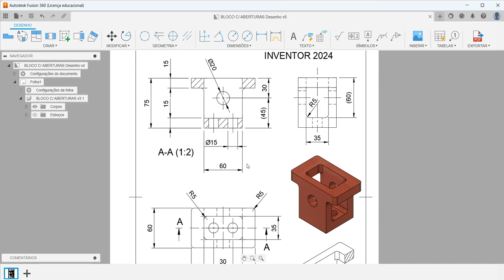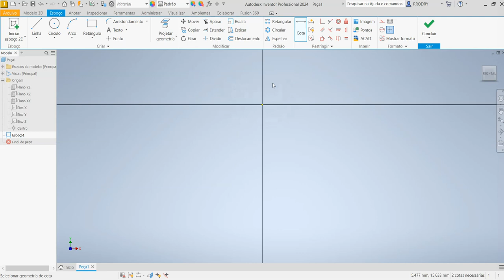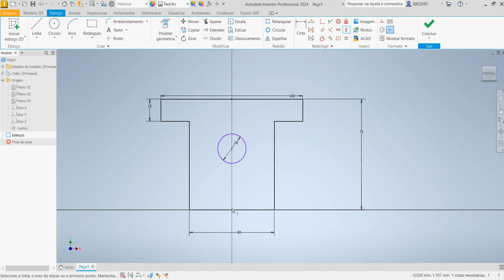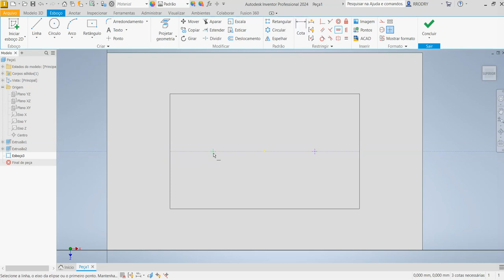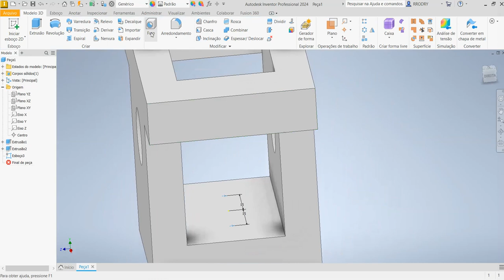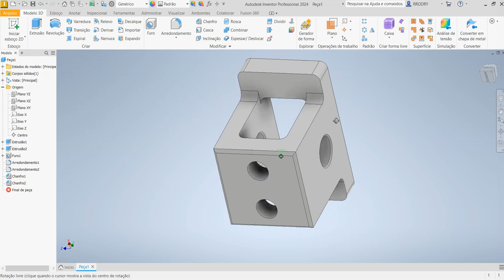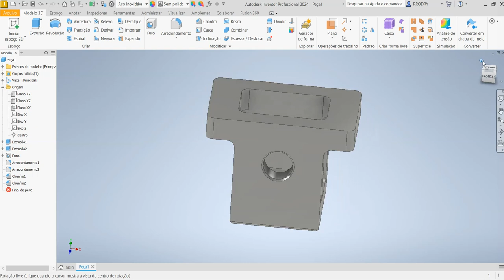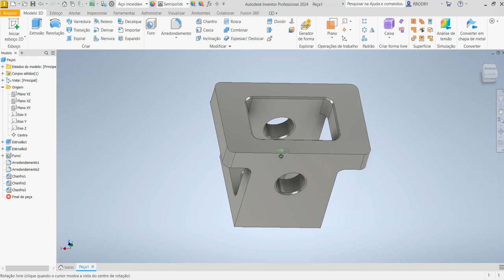Aula 666 - Modelamento do Bloco com Aberturas, Chanfros e Furos no Inventor 2024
Block Modeling with Openings and Hole in Autodesk Inventor!
¡Modelado de bloques con aberturas y agujeros en Autodesk Inventor!
Modélisation de blocs avec des ouvertures et des trous dans Autodesk Inventor!
Modellazione di blocchi con aperture e fori in Autodesk Inventor!
Blockmodellierung mit Öffnungen und Löchern in Autodesk Inventor!
Comandos utilizados: Esboço 2D, Extrusão, Furo Passante (Hole), Chanfro com Duas Distâncias Iguais ,Arredondamento e Análise de corte com corte total.
AULAS PARTICULARES
PROJETOS MECÂNICOS
USINAGEM (CNC)
CORTE A LASER
DOBRA CNC
DOBRADEIRA DE TUBO CNC
CALDEIRARIA